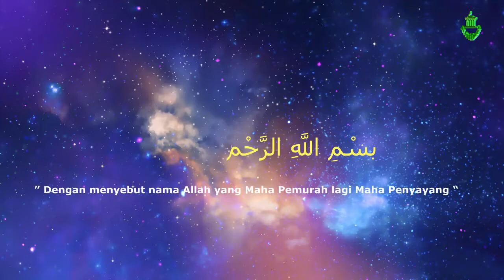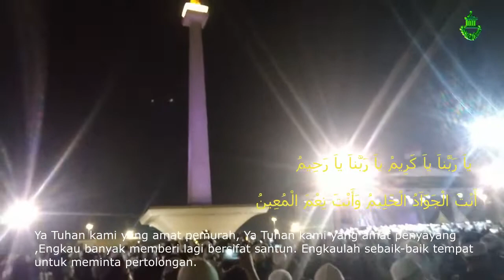Sholawat Ya Arhamarrohimin Farij Alal Muslimin-Al Fatah Channel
Majelis Rasulullah Ya Arhamarrohimin Farij Alal Muslimin